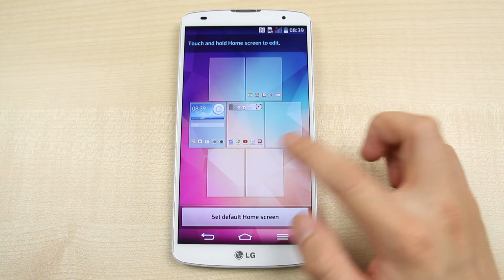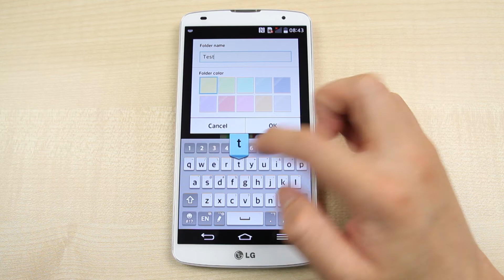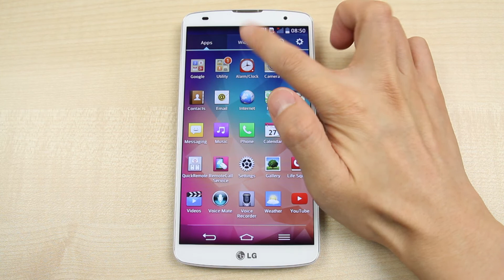LG G Pro 2 - How to reorganize page, app and widget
This video shows you how to reorganize page, apps and widgets on LG G Pro 2.